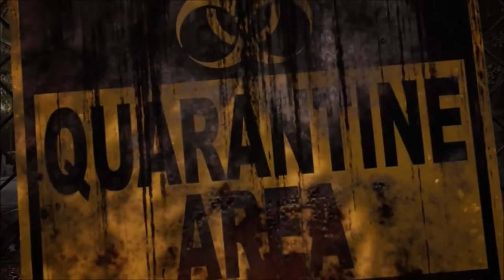Mutant Year Zero - Épisode 41 - Va-t-en guerre